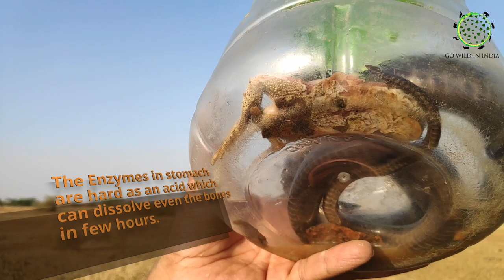Cobra digestion | अधपचा मेंढ़क । नाग । Indian Cobra | नाग का ज़हर और पाचन । कोबरा । Cobra release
The Indian cobra (Naja naja), also known as the spectacled cobra, Asian cobra, or binocellate cobra, is a species of the genus Naja found, in India, Pakistan, Bangladesh, Sri Lanka, Nepal, and Bhutan, and a member of the "big four" species that inflict the most snakebites on humans in India. It is distinct from the king cobra which belongs to the monotypic genus Ophiophagus. The Indian cobra is revered in Indian mythology and culture, and is often seen with snake charmers. It is now protected in India under the Indian Wildlife Protection Act (1972).

Music Courtesy - Trippy Sama
Special thanks to Arman ali sahab..🙏